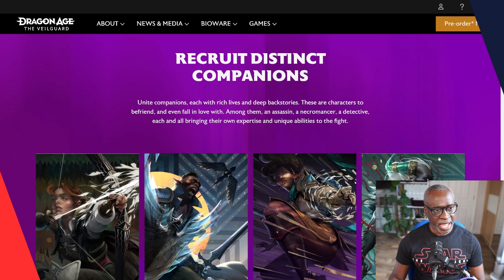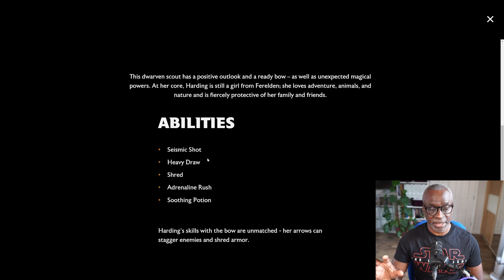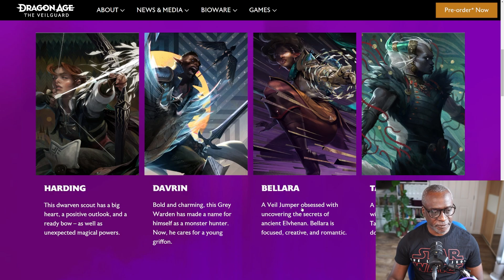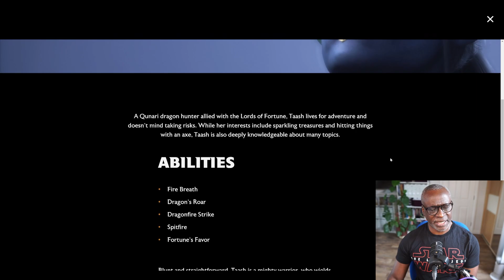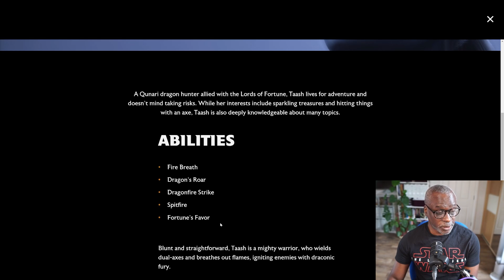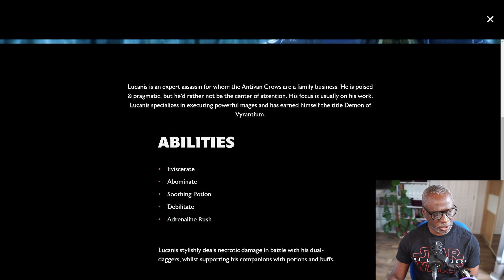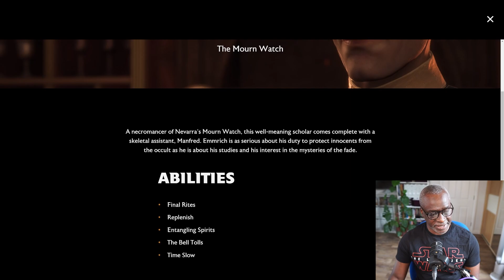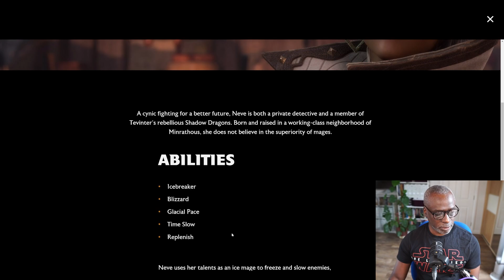The Veilguard Companions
Let's take a look at the companions for Dragon Age: The Veilguard.